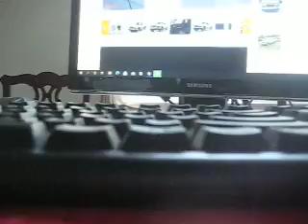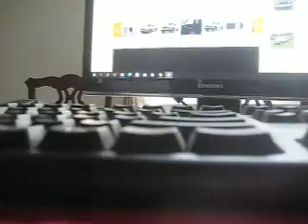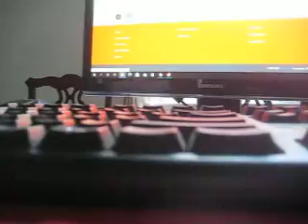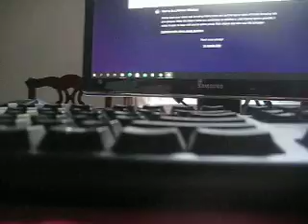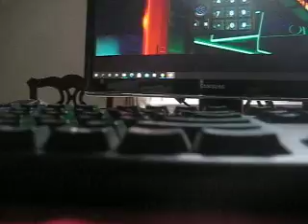MVI 7608 - Disney/Pixar - Cars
Cars

The center console area provided an area to store PDAs, cell phones and laptop computers as well as extra charging points for them and an area to hang file folders. There were also extra storage trays and larger cupholders throughout the cab, including one temperature controlled cupholder. The exterior featured lower body cladding, Professional badging, and a full-chrome grille. These trucks also featured a standard bedliner, box-rail protectors, in-bed power outlet, and many optional accessories suited to tradesmen (ladder racks, toolboxes, etc.). The 1500 series came standard with the 5.3L Vortec 5300 V8, but the 4.8L V8 could be ordered with an option credit if so desired. 2500HD models came with the 6.0L Vortec 6000 V8 only. All trucks had the four-speed automatic transmission with tow/haul mode. Customers could choose from either SLE or SLT decor. The base price for a 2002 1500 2WD with SLE decor was $29,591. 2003 was the final year the Professional was offered.[11]

Towing capacity for the 1500HD is rated at 10,300 pounds (4,700 kg) and can haul 3,129 pounds (1,419 kg) in the bed depending on options. Towing capacity for the 2500HD is rated at 16,100 pounds (7,300 kg) with the gasoline 8.1L V8 with 3.73:1 rear and can haul 3,964 pounds (1,798 kg) in the bed depending on options. Towing capacity for the 3500HD is rated at 16,700 pounds (7,600 kg) and can haul 5,753 pounds (2,610 kg) in the bed depending on options. The addition of 4 wheel drive tends to reduce the towing and carrying capacity by 200 to 400 lb (181 kg), depending upon year and model. Other factors, such as options, can also affect these numbers.

The all-new GMT900 generation of the Silverado/Sierra arrived in the last quarter of 2006 as a 2007 model. It features a redesigned exterior, interior, frame, and suspension as well as power increases on certain engines. It takes styling cues from the 2007 GMT900 SUVs and the Chevrolet Colorado pickups. Like the GMT900 SUVs, these pickups also have greatly improved aerodynamics over their predecessors like steeply raked windshields and tighter panel gaps which improve fuel economy. The GMT800 models were continued through 2007 badged as "Classic", just as the GMT400 models continued for two years after the GMT800's introduction.

The new Silverado earned the North American Truck of the Year award for 2007 and was Motor Trend magazine's Truck of the Year for 2007. Like its predecessors, the new Silverado offers buyers a choice of two-door regular cabs, four-door extended cabs (with front-opening rear doors that now open 170 degrees similar to the Nissan Titan) and four-door crew cabs. GM also offers the trucks in the traditional two- and four-wheel-drive configurations.

For the 2007 model year, the Sierra Denali shares the same billet grille from the other Denali models, and also has the same dash as the 2007 SUV's. The 2007 Sierra Denali was initially the only half-ton pickup that had a 6.2L engine with 403 hp (301 kW) and 417 lb⋅ft (565 N⋅m) of torque coupled to a six-speed transmission. This truck is also an optional all-wheel-drive vehicle and goes 0–60 mph (0–97 km/h) in 6.3 seconds.

The Generation III small block V8 engines offered in the GMT800 trucks were replaced in the GMT900 series by the Generation IV small block V8 engine family, featuring upgrades such as increased power and Active Fuel Management on the 5.3 L and 6.0 L V8s. A new high performance 6.2 liter V8 (with 403 hp (301 kW) and 417 lb⋅ft (565 N⋅m) of torque) was introduced with the 2007 Cadillac Escalade and 2007 GMC Denali line, and was made available in the Silverado 1500 for MY 2009.

After skipping the 2008 model year, with 2007 being the last for the GMT800 hybrid line, a two-mode hybrid model was introduced in late 2008 as a 2009 model. General Motors discontinued the Silverado Hybrid due to poor sales along with the GMC Sierra Hybrid, Chevy Avalanche, Chevy Tahoe Hybrid, GMC Yukon Hybrid, Cadillac Escalade Hybrid, and Cadillac Escalade EXT after the 2013 model year even though it was the one of the two first hybrid pickup trucks ever manufactured.[17] Available in either two- or four-wheel-drive, the Sierra 1500 Hybrid is powered by a 6.0-liter V8. It's joined by two 60-kilowatt electric motors supplied by a nickel–metal hydride battery pack under the rear seat. On its own, the V8 is rated at 332 horsepower and 367 pound-feet of torque. GM engineers say that combined output with the electric motors is 379 hp. The unique transmission houses the electric motors along with three different planetary gear sets and four traditional clutches.[18]

There were two dash options offered in this model Silverado and Sierra: a luxury-inspired dash that closely mimics the dash in their GMT900 SUVs, and a more traditional upright dash to make room for a passenger seat in place of a center console.